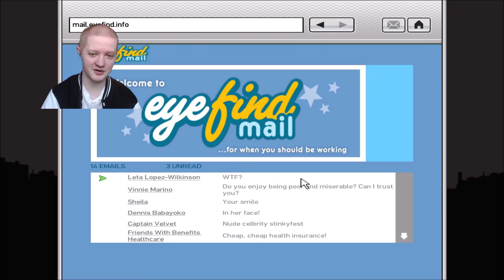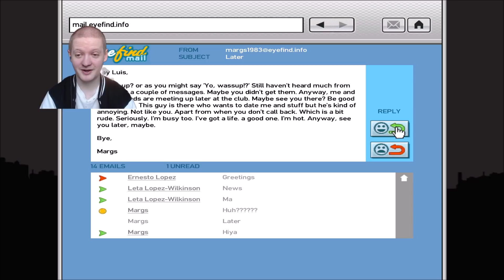Luis's Psycho Stalker Ex Girlfriend, Really Creepy- GTA TBOGT Random Stranger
Me doing the most infamous random stranger mission in GTA TBOGT. Here Luis meets his ex girlfriend Margot from over a year ago.